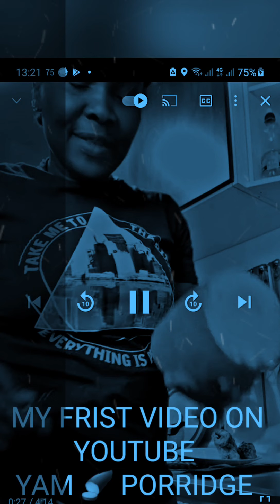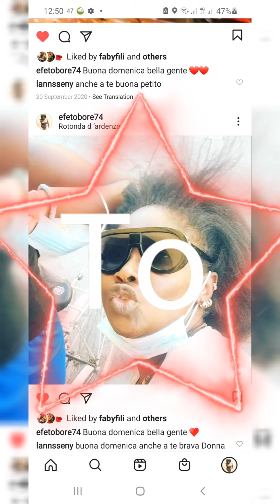My appreciation to you my YouTube family, 2020 was an amazing year for me, tanks to you all ❤❤❤❤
God will continue to  bless each an everyone of you, rhis 2021 will be more fruitful and prosperous for each an everyone of you, you various hearts desires shall all be granted in the NAME OF GOD THE FATHER , SON AND HOLY SPIRIT🙏🏿🙏🏿🙏🏿🙏🏿🙏🏿 peace and love always ❤